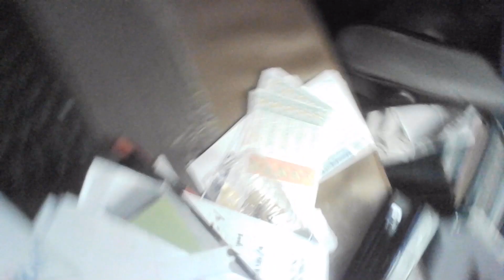5-18-23 ~ Face to Face ~ Song of the Day ~ Favorite Gospel Hymns